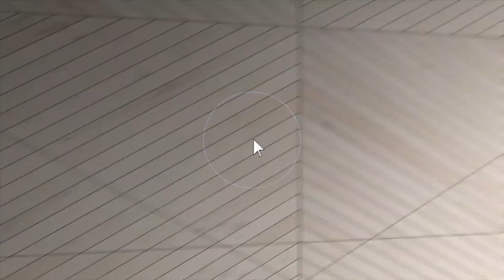Produced by: hommati.com - 2805 Foxcroft Rd Little Rock Ar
master bedroom- wall taken out between 2 bed rooms to make huge room- end unit - parking in the shade!! gas logs (2018) , back drapes to patio and all appliances in kitchen stay. hot water elements new 2/19-- duct work/plenum under condo new 8/18, condenser new 2011. this unit is in top condition!!